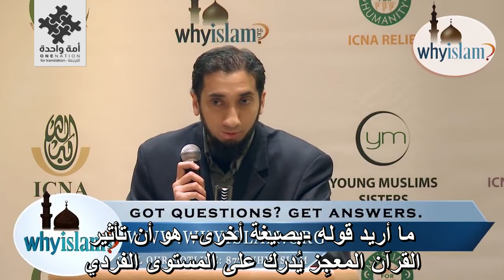Challenging God's Existence - Nouman Ali Khan l تحدي وجود الله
تحدي وجود الله - نعمان علي خان
Challenging the existence of God - Noaman Ali Khan
رابط المقطع الأصلي بدون ترجمة:
The original video's link without translation: